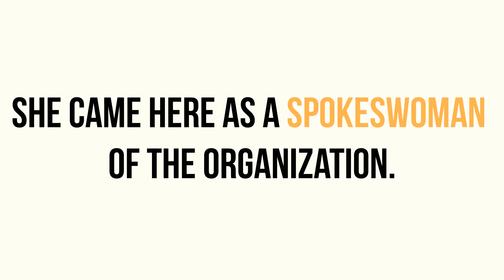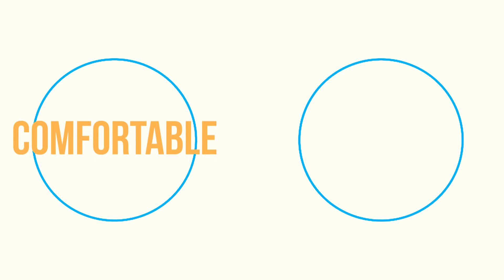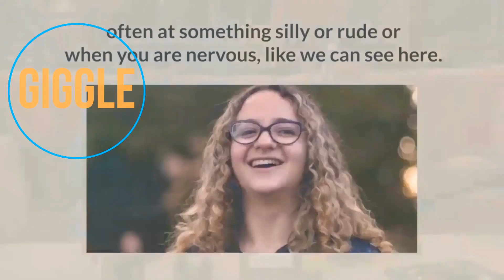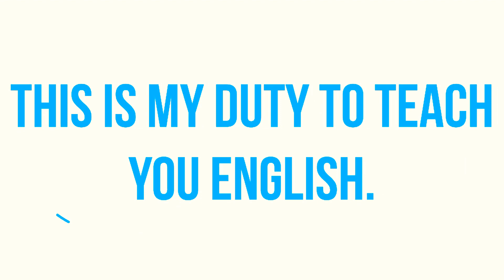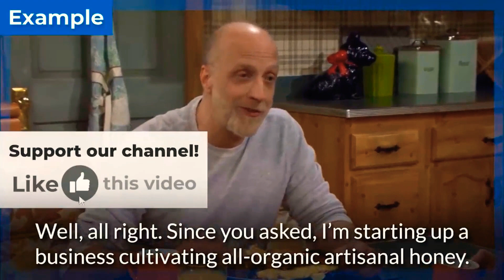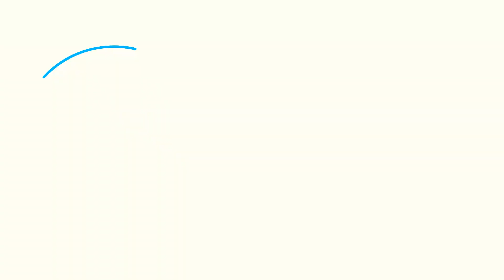English With Trump & Obama || Donald Trump funny phone Call || Barack Obama | English From Movie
Content Credit: Biddalay.com